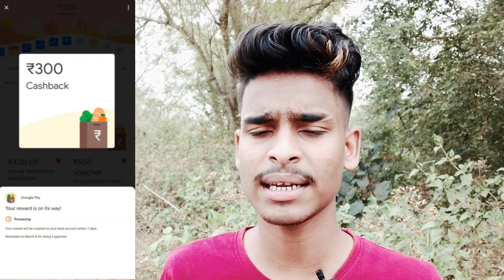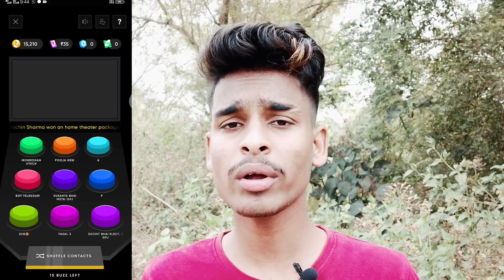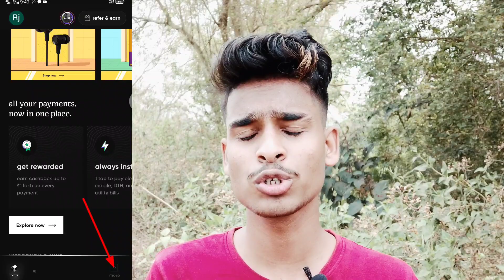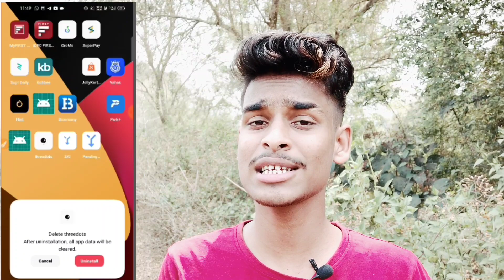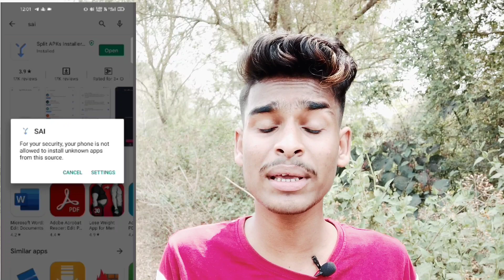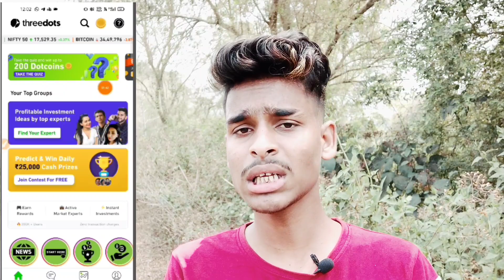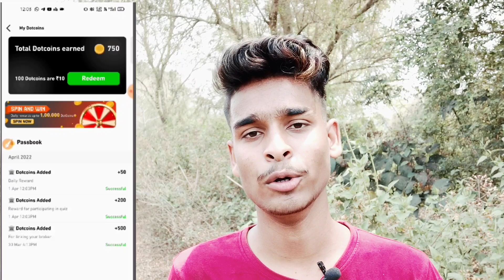₹100 New Earning App Today |₹600 By G-Pay Offer | Earn Daily ₹200 Free Paytm Cash |₹80 Instant Paytm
earning app
paytm cash earning app minimum redeem 1 rupees
10 rs instant paytm cash today
10 rs paytm cash Instantly
new campaign loot today
new paytm cash earning apps today
earning app minimum redeem 1 rupee
earning application
instant paytm cash
new best earning app 2022 instant payment
paytm wallet earning app 2022 today
campaign loot
instant 10 rupees paytm cash
instant 10 rupees paytm cash today
new loot paytm
earn free
latest earning app today
paytm cash
paytm earning
paytm loot
refer and earn instant withdrawal
refer earning app
1 rs withdrawal app
1 rupee withdrawal app paytm
100 rs paytm cash Instantly today
money earning app paytm wallet
paytm campaign
paytm lifafa
paytm lifafa earn money
paytm wallet earning
wallet earn
today money
today paytm wallet cash
best earning app
best earning app paytm
call and earn paytm cash today
daily 10 rupees earning app
earn
earn daily
free earning apps
how to earn money paytm
instant money
instant paytm cash earning apps without investment
minimum 1 rupee withdrawal app
minimum Withdrawal 1rs
paytm new offer today
real paytm cash earning apps
self earning app instant payment without investment
self earning app 2022 today
paytm earning app minimum redeem 1 rupees
earning app minimum redeem 1 rupees
free paytm cash minimum redeem 1 rupees
best minimum redeem 1 rupees
best self earning without investment app

Paytm paytmnewbug paytmaddmoney EarningApp minmumredeem₹1